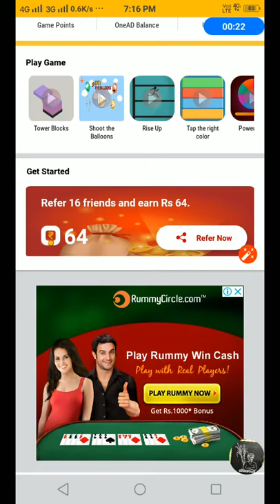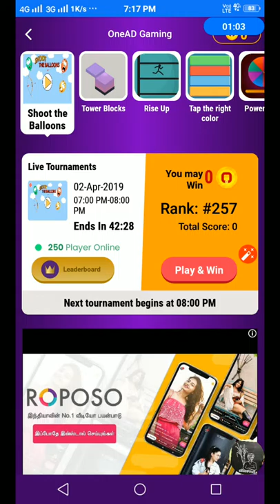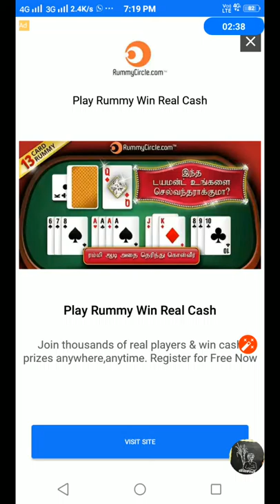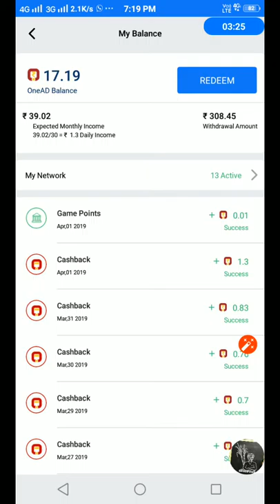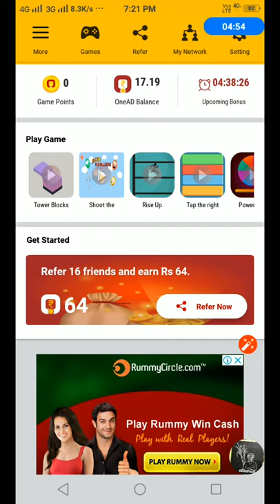OneAD 2019 Balloon Shoot Earn Unlimited Money | OneAD Tamil